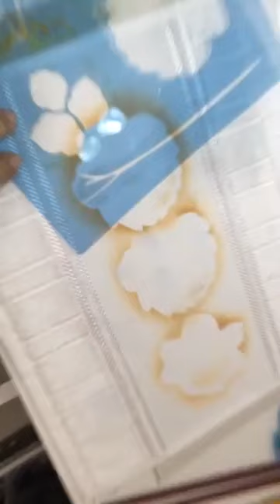Live Aula Stenceis Rosas Paty Buoso PA044 P M G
Todos os produtos que você precisa para a Pintura em Tecido estão no site da Paty Buoso